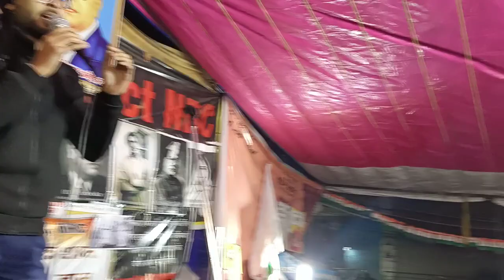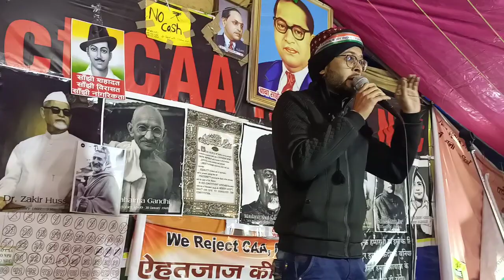SHAHEEN BAGH PROTEST UPDATE